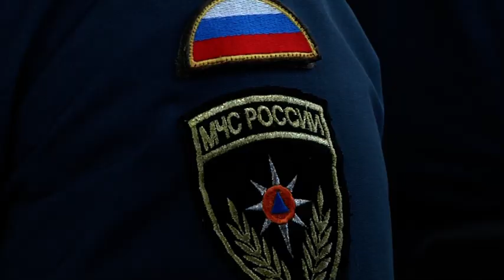Награждение спасателей прошло в правительстве ЕАО в преддверие 30-летия МЧС России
Благодарственные письма, ведомственные награды, нагрудные знаки и присвоенные звания. Награды за добросовестный и самоотверженный труд получили не только профессиональные спасатели. Ценный подарок получил и школьник Александр Комплектов за спасение троих взрослых от пламени в Бирофельде.